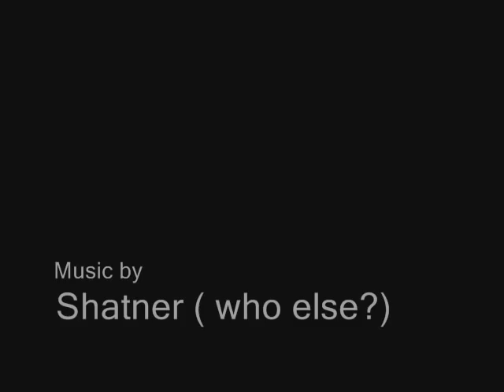blow pong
from the National Women's Music Fest in Normal Ill.